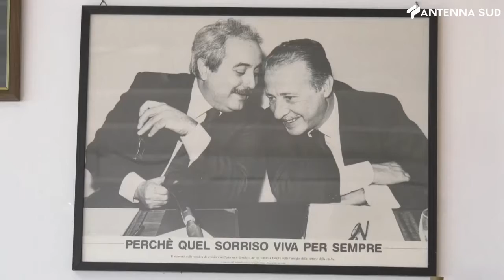12 settembre 2022 - Scuola si riparte, senza restrizioni ma poco personale